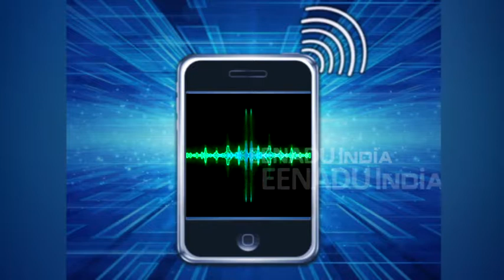'बेटे को जिंदा देखना चाहती हो तो 1 लाख रुपये लेकर मुंबई आ जाओ'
जौनपुर : जिले के लाइन बाजार थाना क्षेत्र का रहने वाला अनिल पैसा कमाने के लिए मुंबई गया, लेकिन वहां उसका अपहरण हो गया. गुरुवार सुबह अनिल के मां के मोबाइल पर अपहरणकर्ता का फोन आया कि उसके बेटे का अपहरण हो गया. अगर उसको जिंदा देखना चाहती हो तो एक लाख रुपये लेकर मुंबई आए.